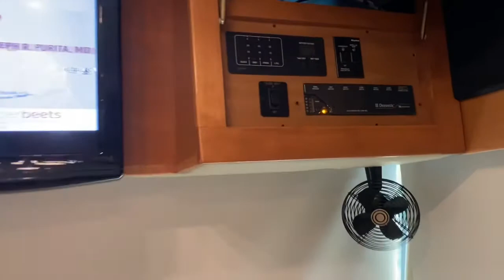RV Rumah berjalan